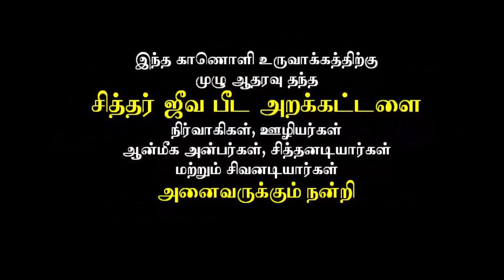Siddhargal Thiruvadi | Epi .0930 | Kaduveli Siddhar | Kaduveli Siththar Peedam | 18 Siddhar | Part-3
Miracle Siddhar of “Kaduveli Siddhar” History & Jeeva Samadhi

Kaduveli Siddhar was born in a village in Tindivanam and performed several miracles even at his younger age itself. He was a great devotee of Lord Shiva and Mata Parvati and has written many songs and sung in praise of them. He went to Thanjavur and Kanchipuram and performed severe meditation on Lord Shiva. He has done lot of wonders in the life of his devotees such as removing the evil spirits from the body of the devotees, giving sufficient energy in the mind and body, and giving spiritual lectures among the people.

According to him, one can attain SALVATION   by spreading the importance of god, by doing meditation and by doing charitable activities for the welfare of the poor people. Through his grace, many couples were blessed with child, and his devotees are living a peaceful and disease free life. He insists the people to spend a portion of their money for doing goodness to the poor people, and asked them not to show enmity over others, and insists them to maintain patience throughout their life. His Jeeva Samadhi is situated in a village in Thiruvarur District. Still now lot of people are visiting the holy shrine and getting benefited. Let us worship the great siddhar and be blessed.

KADUVELI SIDDHAR TEMPLE

Kaduveli Siddhar Ashram
Angallamman St, Periya,
Kanchipuram, Tamil Nadu 631502
Google Map Location :

Kaduveli Siddhar Jeeva Samadhi
Kaduveli Village, Ariyalur
Kaduveli Mariyamman Temple
Via : Edaiyur Sangenthi
Tiruthuraipoondi – Taluk
Tiruvarur – District